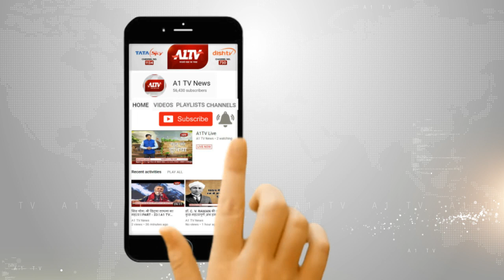लुटेरे ले उड़े एटीएम कॅश बॉक्स | A1TV